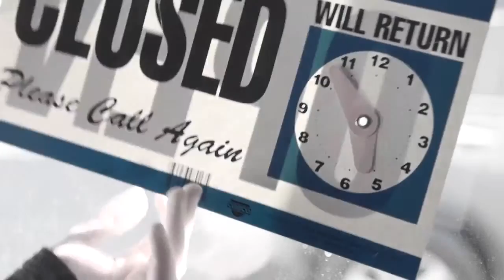A Lesson Learned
Back onscreen with a new friend ! Playing the lead role as a teacher teaching a troubled student in controlling her emotions!!

Ending :
Ayane's Theme - Warriors Orochi 3